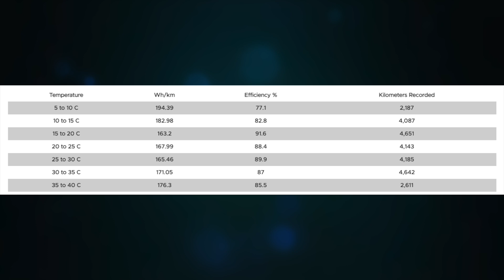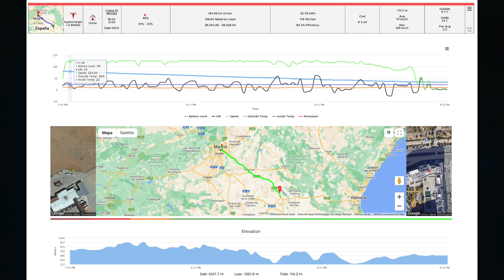NO se puede VIAJAR con un Vehículo Eléctrico en INVIERNO ❄️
Como mucho se malinforma por ahí, demostramos con ejemplos y datos si es verdad eso que comentan de que NO se puede viajar con un vehículo eléctrico en invierno. Que no somos capaces de recorrer más de 160km antes de quedarnos tirados.

# CÓDIGOS de REFERIDOS #

🚗 Obtén Km de SUPERCARGA gratuita comprando tu Tesla Model S/X/3/Y mediante este enlace